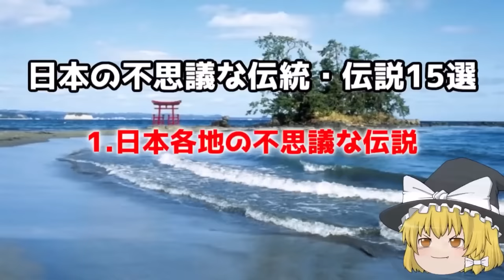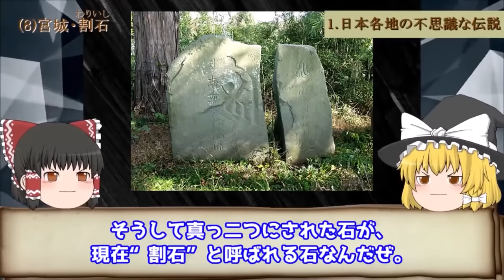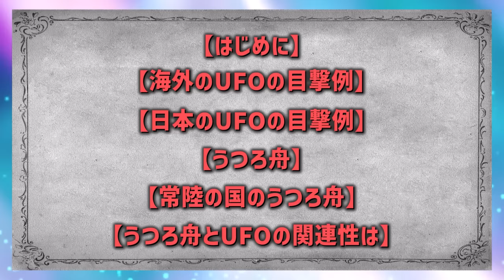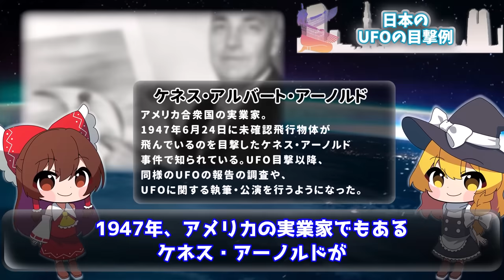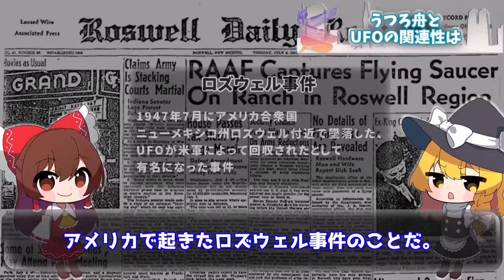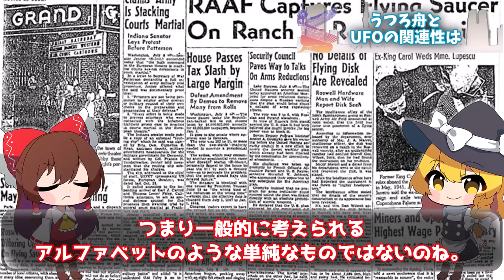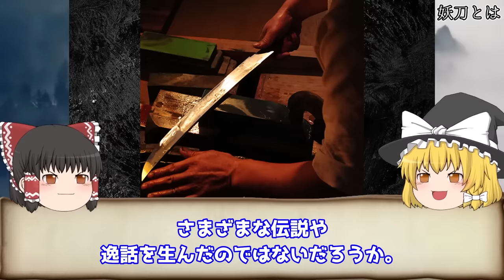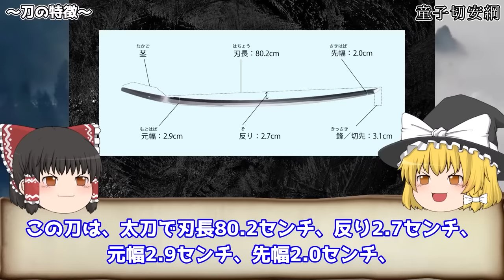【総集編】実は神秘の島国？！日本の伝説に隠された謎を徹底解説！【ゆっくり解説】【作業用】【睡眠用】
目次▼
00:00 日本の不思議な「伝統」「伝説」15選を解説
27:30 江戸時代にUFOがあった？ うつろ舟伝説を解説
1:02:15 日本史に残る『伝説の妖刀』5選！